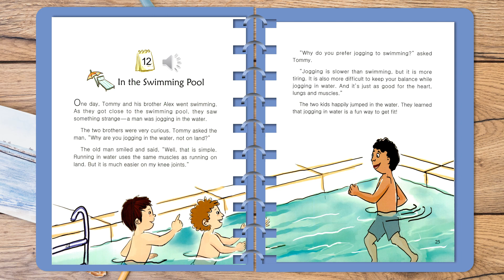One story a day level 2 book 5 Story 12 In the Swimming pool